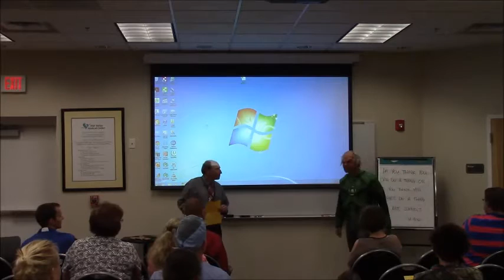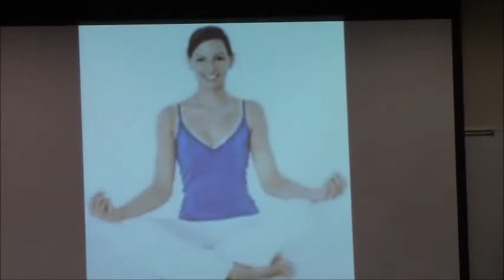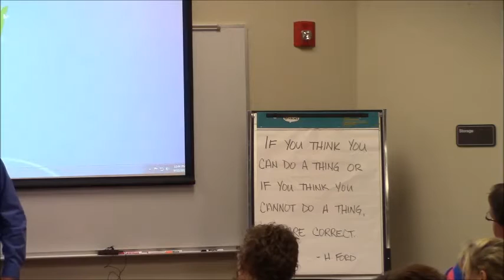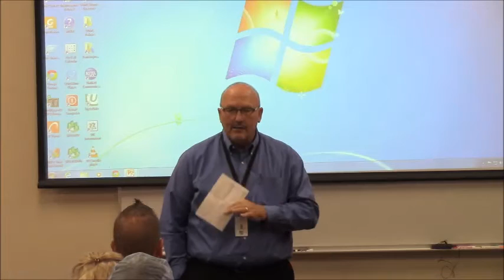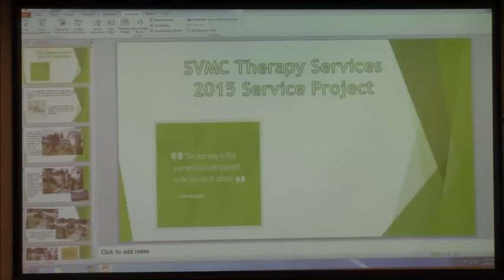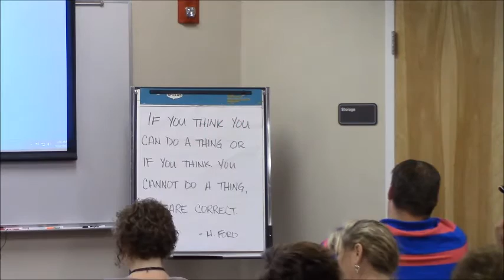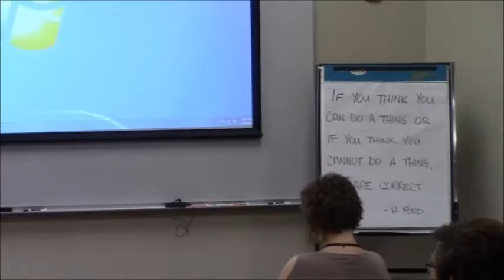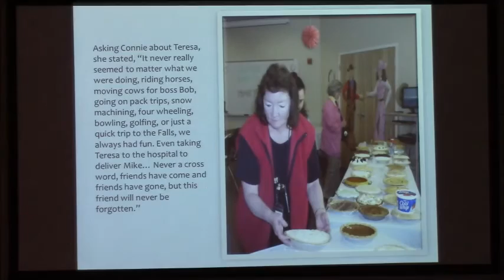September 2015 All Staff Meetings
This staff meeting covered a visit from Mr. Pickle, information on provider recruitments, the latest in construction news, service projects from Physical Therapy and IT , and upcoming midyear HIPAA training.  Discussions on the wellness program, (along with a great little video on yoga :) ) Pinky Promise, a short memorial for Teresa Porter, and a teary goodbye from Mindy.